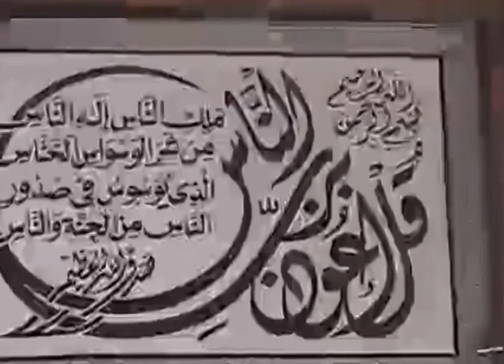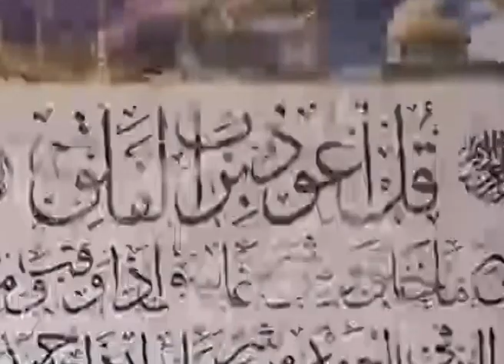majlissetraditionnelleitsinkoudi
Mila / la tradition et la place public  à Itsinkoudi aux Comores.